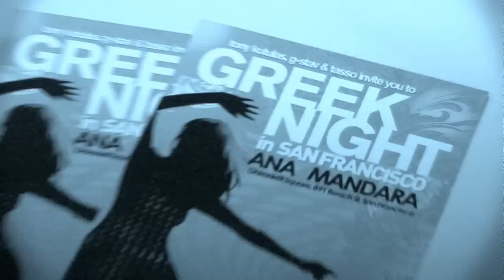Greak Night at Ana Mandera in San Francisco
TonyPresents.com brings you Greek Night at Ana Mandera with a special performance by Greece American Idol winner Margarita.

Please visit TonyPresents.com for more events, photos, and videos!